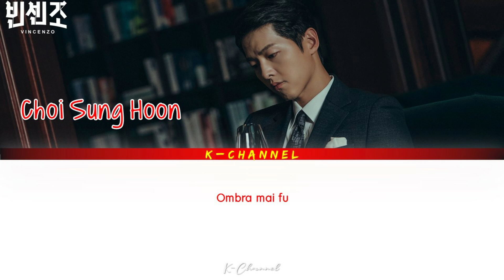Ombra Mai Fu - Choi Sung Hoon (최성훈) | Vincenzo 빈센조 OST Part 1 | Lyrics 가사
ARTIST: Choi Sunghoon / Choi Sung Hoon 최성훈
ALBUM: Vincenzo OST Part 1 / 빈센조 OST Part.1
COMPOSED: Georg Friedrich Handel
ARRANGED: 이념, 박세준
Genre : OST
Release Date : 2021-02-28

Lyrics 🎵🎶

Di vegetabile

Cara ed amabile

Soave piu

Di vegetabile

Cara ed amabile

Soave piu

Cara ed amabile

Di vegetabile

Cara ed amabile

Soave piu

Soave piu

The Night - Choi Baek Ho (최백호) | Beyond Evil 괴물 OST Part 1 | Lyrics 가사 | Han/Rom/Eng

Night (오늘 밤) - Lee Min Hyuk (이민혁) | Hello, Me! (안녕? 나야!) OST Part 2 | Lyrics 가사 | Han/Rom/Eng

Fight For Love (Aria for Myth) - Sumi Jo (조수미) | Sisyphus: The Myth (시지프스: the myth) OST Part 2

Your Eyes (Acoustic Ver.) - Lee Da Hee (이다희) | LUCA: The Beginning 루카 : 더 비기닝 OST Part 3 | Lyrics 가사

Leave Me (떠나요) - BEN (벤) | She Would Never Know 선배, 그 립스틱 바르지 마요 OST Part 7 | Lyrics 가사 |Han/Rom/Eng

Tears Of The Moon (달의 눈물) - Kang Tae Kwan (강태관) | River Where the Moon Rises 달이 뜨는 강 OST Part 2

Some (썸탈래 나랑) - Kim Dong Hyun 김동현 (AB6IX) | Fling at Convenience Store (썸타는 편의점) OST Part 2 | Lyrics

Night Air (밤공기) - Doyoung 도영 (NCT) | Cafe Midnight 심야카페 OST Part 2 | Lyrics 가사 | Han/Rom/Eng

Stay (tempus) - GSoul (지소울) | Sisyphus: The Myth (시지프스: the myth) OST Part 1 | Han/Rom/Eng/가사

Daydream (아이) - CHEEZE (치즈) | She Would Never Know 선배, 그 립스틱 바르지 마요 OST Part 6 | Han/Rom/Eng/가사

I Become Love To You (누군가의 무엇이 되어) - ZIA (지아) | River Where the Moon Rises 달이 뜨는 강 OST Part 1

Hello (좋아서 그래) - Chuu (LOONA) & Lee Hyeop (이협) | Fling at Convenience Store 웹드라마 썸타는 편의점 OST Part 1

All Day - Kim Kyung Hee (김경희) | Lovestruck in the City 시남녀의 사랑법 OST Part 10 | Lyrics 가사 | English

Hello My Beach - Rolling Stars | Lovestruck in the City 시남녀의 사랑법 OST Part 10 | Lyrics 가사 | English

Venus (비너스) - Moon Jong Up (문종업) | Mr. Queen 철인왕후 OST Part 9 | Lyrics 가사 | Han/Rom/Eng

Thorn (가시) - CHOA (초아) | Lovestruck in the City 시남녀의 사랑법 OST Part 9 | Lyrics 가사 | Han/Rom/Eng

Your Eyes - Sunwoojunga (선우정아) | LUCA: The Beginning 루카 : 더 비기닝 OST Part 1 | Lyrics 가사 / Han/Rom/Eng

I Live In Your Eyes (너의 눈에 내가 살아) - U Sung Eun (유성은) | She Would Never Know OST Part 5 | Han/Rom/Eng

Like A Star (별들 중에서) - Onestar (임한별) | Mr. Queen 철인왕후 OST Part 8 | Lyrics 가사 | Han/Rom/Eng

Kiss Me Kiss Me - Isaac Hong (홍이삭) | Lovestruck in the City 시남녀의 사랑법 OST Part 8 | Lyrics 가사 |English